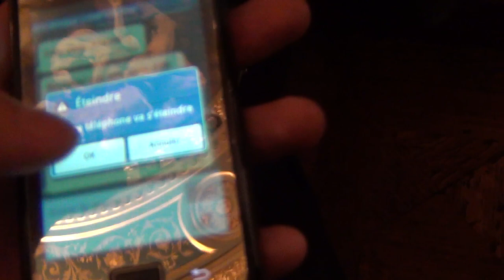Aung San Suu Kyi in Paris part 01